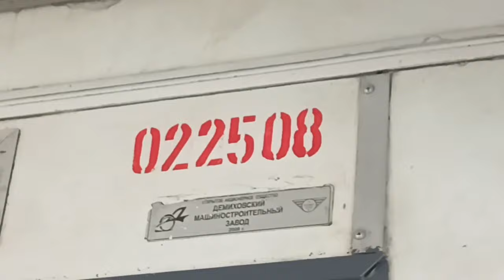Первый рейс Москва - Гагарин. Часть 1: Москва - Колесники на ЭД4М-0225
Моменты в видео:
00:01 - Интро, прибытие электрички в Голицыно
00:37 - Рабочий Посёлок
01:35 - Сетунь с двухэтажным Штадлером
02:03 - МКАД, ТРЦ Вегас Кунцево
02:20 - Немчиновка
02:44 - Пгт. Тучково
03:51 - Салон ЭД4М-0225
04:07 - Можайск
04:42 - Бородино
06:22 - Уваровка
06:40 - Просто пейзаж
08:42 - Отправление ЭД4М-0225 с платформы Колесники